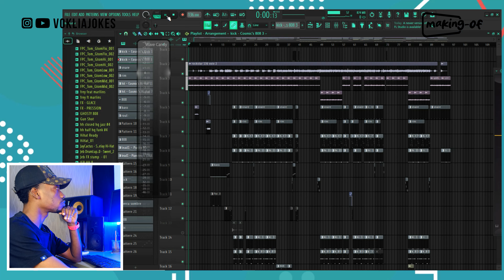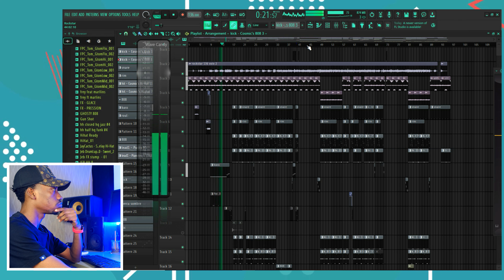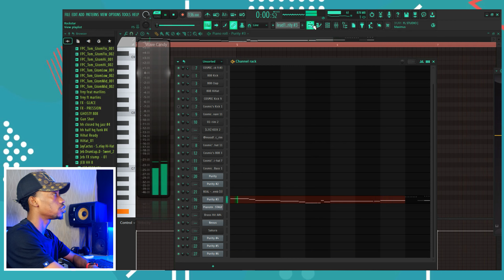13 MILLIONS BEATZ NOUS MONTRE TOUT DANS: MAKING-OF